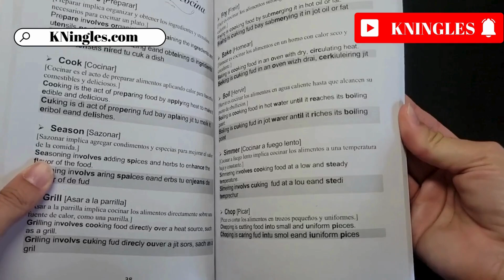Cómo pronunciar: Turkey 'Pavo' en inglés Americano con ejemplos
Aprende a decir: 'Pavo' en inglés: Pronunciación, sílabas, IPA, acento y ejemplo real.
👉 CÓMO SE DICE 'Pavo' en inglés correctamente,
👉 CÓMO DECIR: 'Turkey' EN INGLÉS AMERICANO.
👉 SÍLABAS Y ACENTUACIÓN EN: 'Turkey',
👉 'Turkey' SEGÚN EL IPA ALFABETO FONÉTICO INTERNACIONAL,
👉 EJEMPLO REAL EN INGLÉS DE: 'Turkey',
👉 'Turkey' POR HABLANTES NATIVOS.

👇 APRENDE INGLÉS EN ESPAÑOL (GUÍAS DE ESTUDIO): 👇